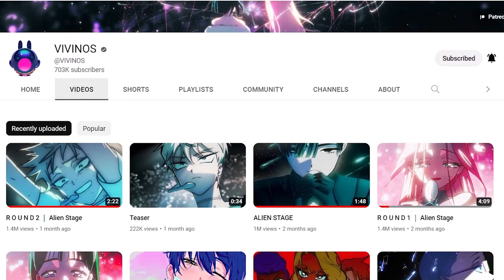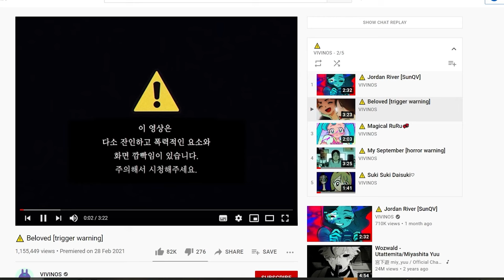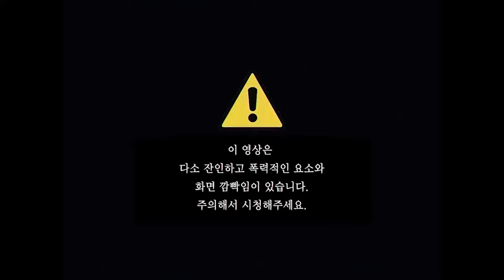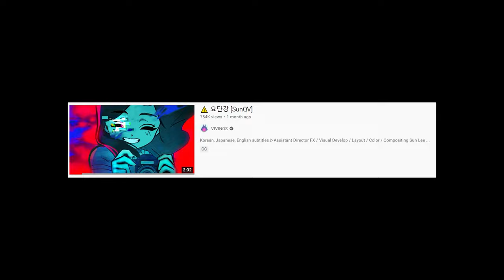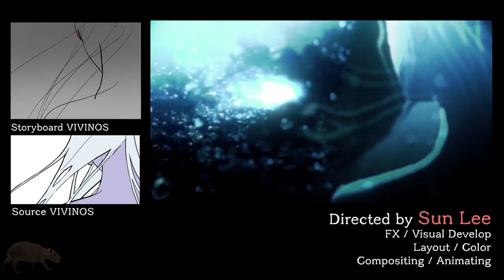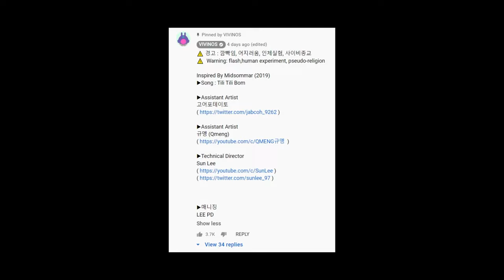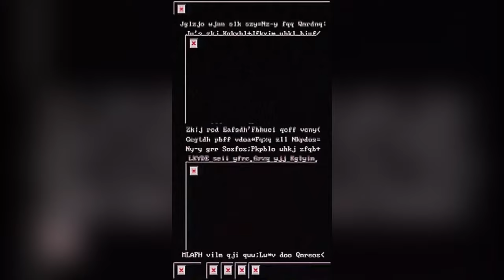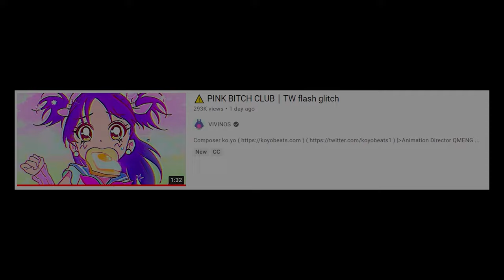EVERYTHING ABOUT VIVINOS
CHAPTERS :
Intro - 00:00
Suki Suki Daisuki/My September/Magical Girl RuRu - 00:45
Jordan River - 18:55
Fiancée - 24:28
Tili Tili Bom - 30:24
Minako's House - 38:15
Pink B Club - 47:49
Onigiri Dance - 59:03
Gyaru Talk - 01:06:01
Chi No Squi - 01:16:09
Psychedelic - 01:29:39
Otomeroid - 01:40:03
Escape in a Dream - 01:54:11
GAL - 02:06:13
Cherry B Club - 02:17:57
Where Is Vivinos ? - 02:26:49
Alien Stage Round 1 - 02:33:08
Alien Stage Round 2 - 02:43:57
Outro - 02:59:29

Thank you all for the support on this channel I couldn't be happier.
I have been making content on Vivinos and their channel for around a year and a half now and I can't thank all of enough for all of the support on these videos covering her content, it's greatly appreciated. My videos covering the Pink Club, Cherry Club, Horror videos, Alien Stage, etc. have gotten so much support since I started covering Vivinos to the point that both Vivinos and QMENG have both ended up commenting on some of my more recent Vivinos videos and that's pretty cool.
I can't believe how much this channel has grown is so a small period of time, and I hope that you'll continue to help me grow.
Thank you all again and have a lovely day :D